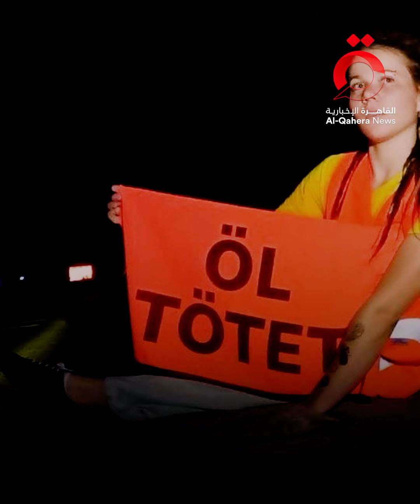نشطاء المناخ يهددون المطارات الألمانية.. ورد حاسم من وزير الداخلية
16/8/2024